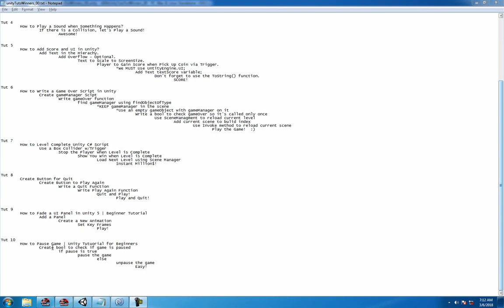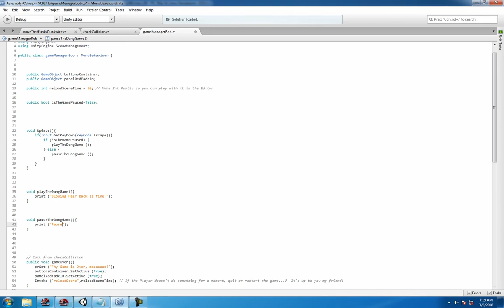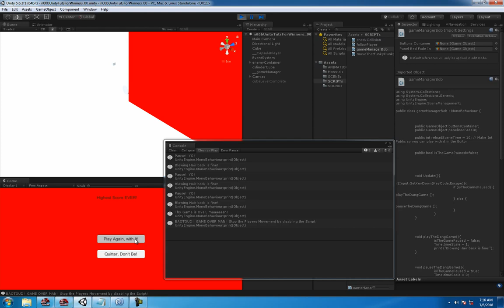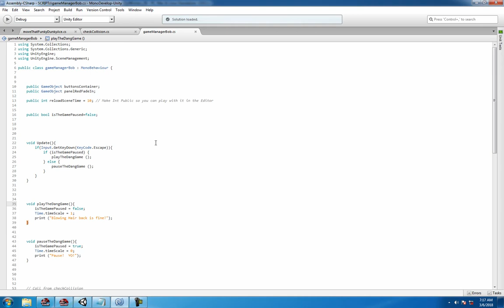How to Pause & Resume Unity Game | Easy C# Beginner Tutorial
Create a bool.  Check in the Update function if Input.GetKeyDown(KeyCode.Escape) has been pressed.  If your bool is true, pause the game, else un-pause the game.  Use Time.Timescale to pause the game.  Don't forget to flip the bools.

Happy Coding!